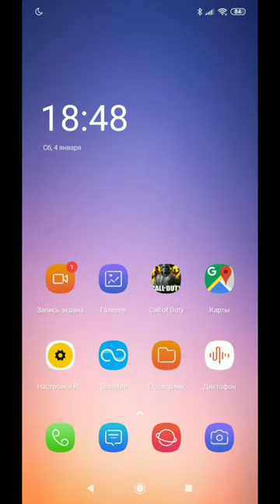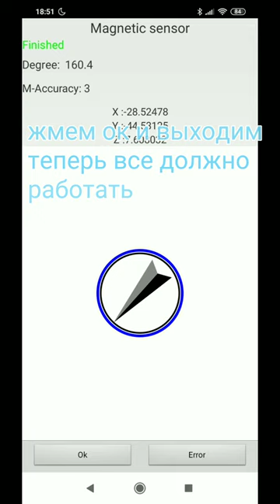Что делать если не работает гироскоп(акселометр) на смартфоне. Part 2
*#*#3646633#*#* – наиболее распространенный код входа в инженерное меню Андроид;

*#15963#* и *#*#4636#*#* – если предыдущий не сработал, пробуем эти;

*#*#7378423#*#* или *#*#3646633#*#*или *#*#3649547#*#* – используется на смартфонах от компании Sony;

*#*#3424#*#* или *#*#8255#*#* – обращаем внимание владельцев устройств HTC;

*#*#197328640#*#* – в ряде случаев срабатывает на Samsung;

3845#*855# – часто используется для доступа к инженерному меню на Android-смартфонах LG;

*#*#54298#*#* – работает на многих устройствах с процессором MediaTek;

*#*#2846579#*#* или *#*#14789632#*#* – и у Huawei есть свой набор кодов.